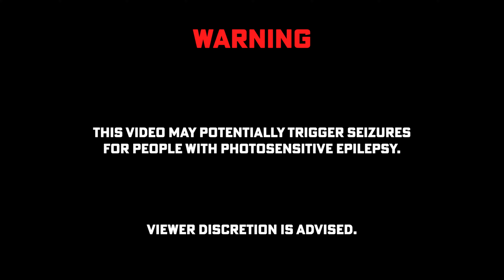LCI SAMURAIS 2023 REGIONAL LAN TOURNAMENT ANNOUCEMENT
LCI Samurais are going regional and taking two teams to Edmonton to participate in a two-day LAN tournament!

Information:
LCI Samurais are taking both of their esports teams to Edmonton to play in a regional tournament featuring many high school and post-secondary esports teams!

Tournament times
Starts: Sat Feb 18th, 2023 @ 10:00 AM MST
Ends: Sun Feb 19th, 2023 @ 6:00 PM MST

NOTE: EVERYTHING IS SUBJECT TO CHANGE. FOR UP-TO-DATE INFORMATION, FOLLOW @LCIESPORTS ON INSTAGRAM

Team 1
-Rocco "ninjarock" D'Agnone
-Isaac "Obstruction" Gill
-Joshua "Breach" Barnes
-Matthew "MrClean" Fedoruk
-Logan "itzTrialic" Fedoruk

Team 2
-Regis "Vacades" Amelinckx
-Kieran "Floof" Gareau
-Trad "TickledToes" Owens
-Sterling "sterfry" Richards

-5th member TBA

Full Tournaments Schedule to be released soon!

Administrator:
-John Thai: LCI Esports Administrator
-Lance Booth: LCI Intern/Supervisor

Head Coaches:
-Bradley "Solid" Pike: Team Captain for Kodiaks/Samurais
-Kaleb "Snowyy" DuMontier: Team Captain for 2022-23 Samurais

Coaches:
-Kally Musick: Co-Founder of The Bridge Esports
-Liam Burns: President of the ULETH SSBU Club

Lenovo, Mr. Mechanic, Subway Auto Service, The Bridge Esports and The Lethbridge School Division

Edited by @51stparallelnorth